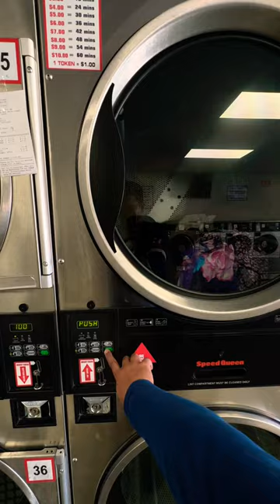Laundry in New Zealand is So expensive 😳| Step by step guide to do laundry for new students...